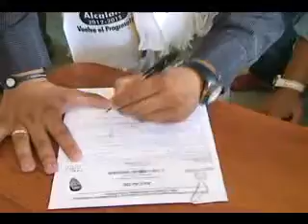CANDIDATO A LA ALCALDÍA DE VILLANUEVA PARTIDO DE LA U.wmv